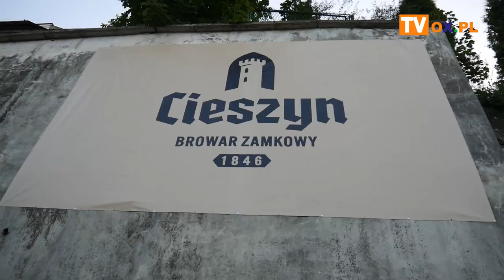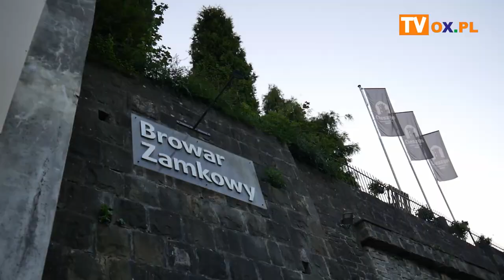Trwa Cieszyńska Jesień Piwna 2021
Strefa Browarów Rzemieślniczych, piwna mila - czyli bieg z piwem o piwo, konkursy piwne, strefa gastronomiczna, atrakcje dla dzieci, muzyka w tle - tak prezentuje się Cieszyńska Jesień Piwna 2021. Dziś (04.09) drugi dzień wydarzenia.